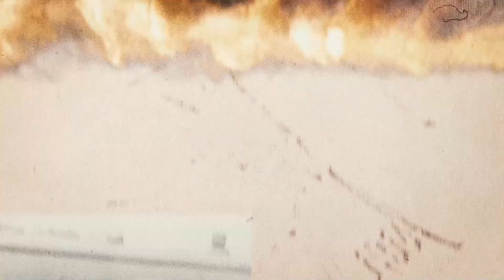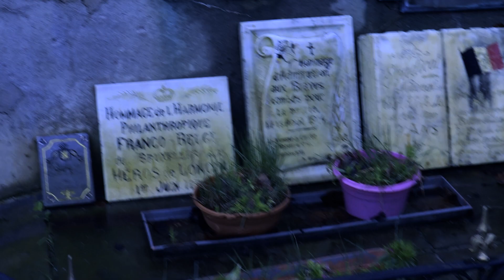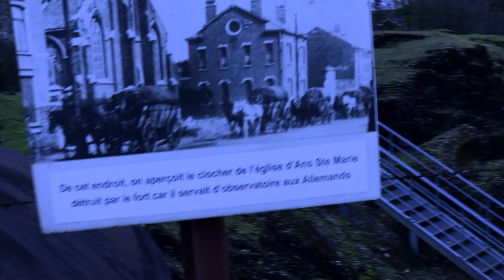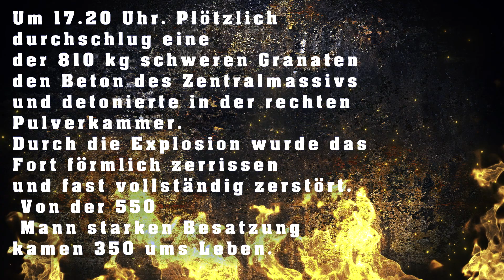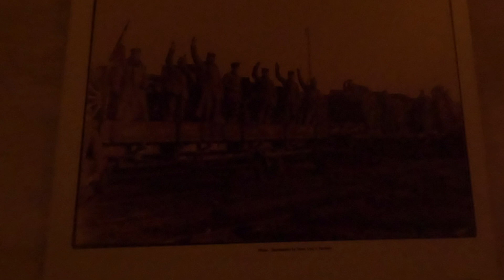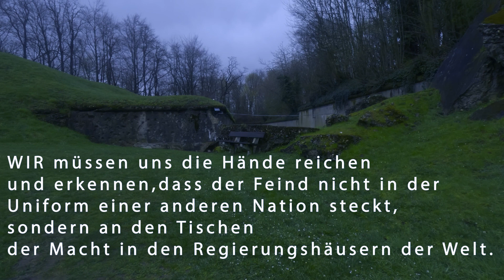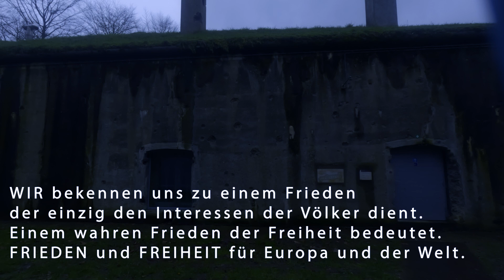" Nie wieder Bruderkrieg " Lost Places in Lüttich.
Fort Loncin war eines von sechs großen Festungswerken des Festungsring Lüttich; außerdem gab es sechs kleine Festungswerke. Der Ring wurde 1880 bis 1890 nach Plänen des Generals Henri Alexis Brialmont um die belgische Stadt Lüttich herum gebaut; dabei wurden erstmals Beton und Stahlbeton im größeren Umfang verwendet.
Nach dem am 8. August 1914 als erste Festung Fort de Barchon nach intensiven Beschuß mit 21cm-Mörsern kapitulierte, nutzten die angreifenden Deutschen die Chance, die Bresche im Festungsgürtel zu erweitern. Nach zweitägiger Beschießung ergab sich am 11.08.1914 das Fort Evegnèe, so dass weitere schwere Artillerie vorgeschoben werden konnte. Während die schwere Artillerie des IX. Armeekorps sich die Forts Flèron und Pontisse vornahmen, kümmerte sich das VII. AK um die Forts Embourg und Chaudfontaine. Am 13.08. vormittags kapitulierte Chaudfontaine, mittags das Fort Pontisse und abends das Fort Embourg.
Somit war für das IX. AK der Weg frei, um westwärts marschierend sich die westlichen Forts anzugreifen. Am 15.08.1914 wurde dabei das Fort de Loncin mit schwerster Artillerie, darunter dem 42cm-Mörser, beschossen. Um 17.20 Uhr durchschlug eine der 810 kg schweren Granaten den Beton des Zentralmassivs und detonierte in der rechten Pulverkammer. Durch die Explosion wurde das Fort förmlich zerrissen und fast vollständig zerstört. Von der 550 Mann starken Besatzung kamen 350 ums Leben. Der Festung und dem Militärgouverneur von Lüttich, General Leman, blieben nur noch die Kapitulation.
Unter den Trümmern dieser Gedenkstätte liegen bis heute die sterblichen Überreste von 350 Besatzungssoldaten.